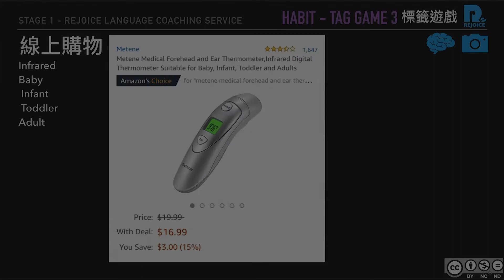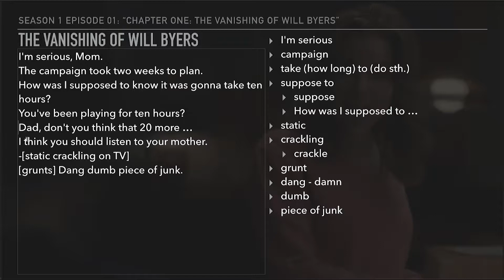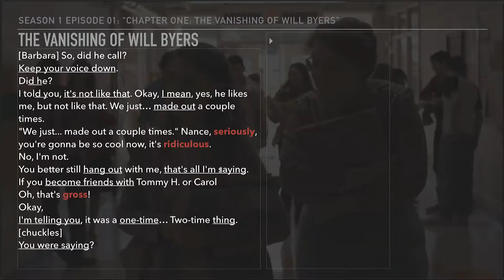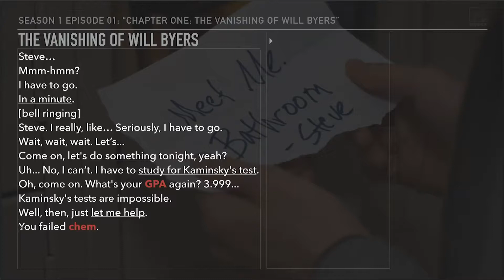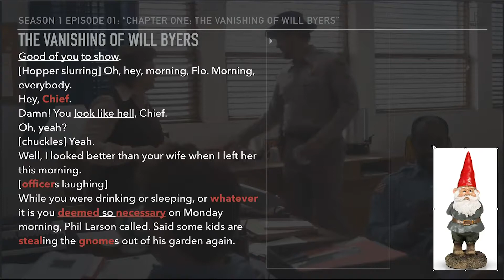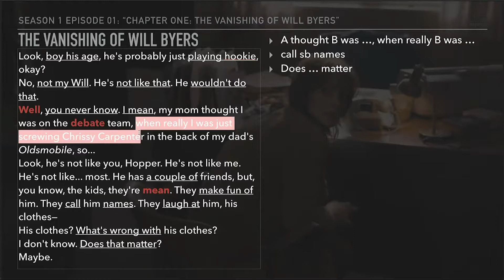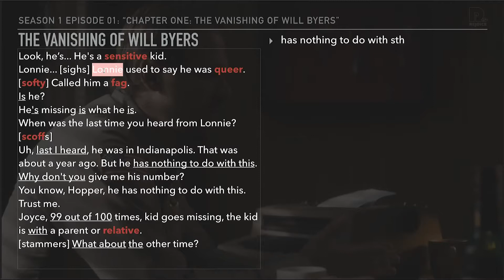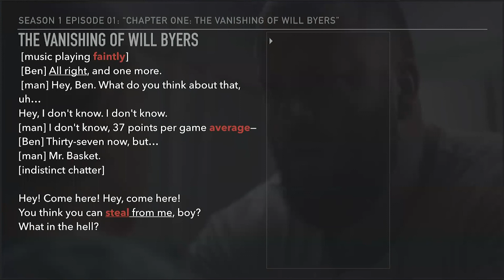9001-3 怪奇物語 看影片學英文系列 - 第一季 第一集之3 - Stranger things - Season 1 - E01-3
歡迎大家來到喜樂美語 看影片學英文 怪奇物語系列
在這個系列的影片中我們會對怪奇物語第一季第一集裡面所有的對白還有一些描述做詳細的講解
基本上建議按照順序看，怪奇物語本身一集預估會花這裡的影片六到八集
It’s basically just a recording of some of my sessions

建議的使用方法，持續更新的講義，和我個人的初衷有在第一集提到

不要忘記點那個鈴鐺的話有新的影片出來都不會錯過